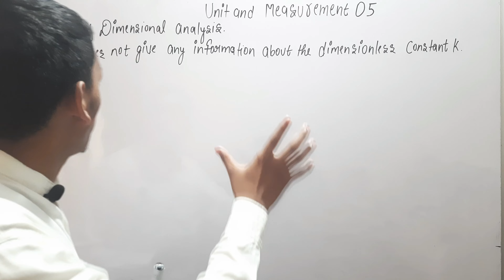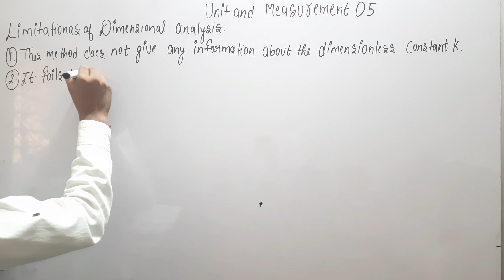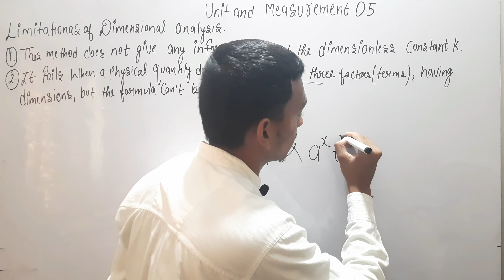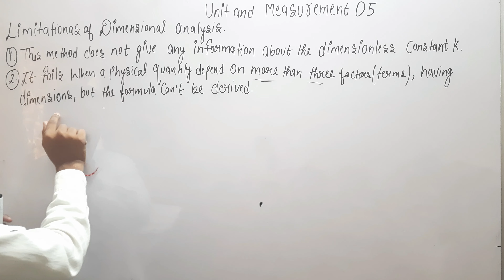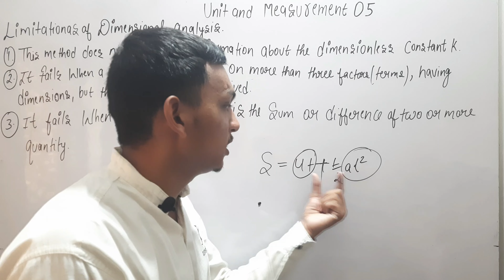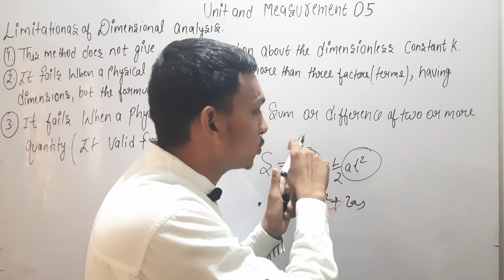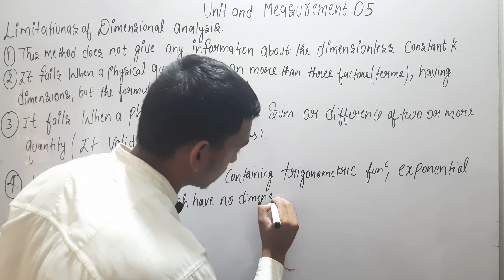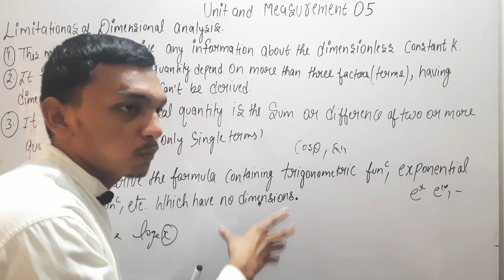Limitations of Dimensional Analysis | Units and Measurement 05 | Physics Class 11th /JEE / NEET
limitations of dimensional analysis in hindi
limitation of dimensional analysis
units and dimensions class 11 physics
units and dimensions class 11 physics wallah
units and measurement class 11
units and measurements class 11 iit